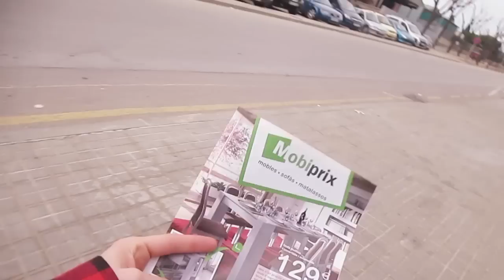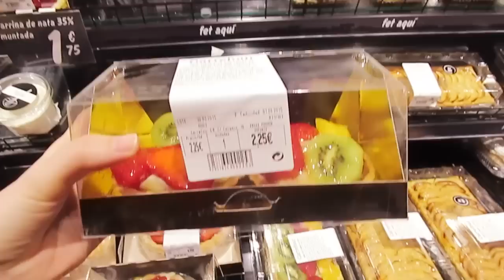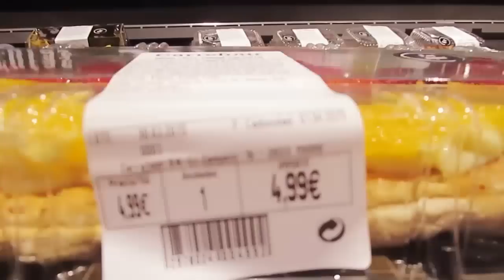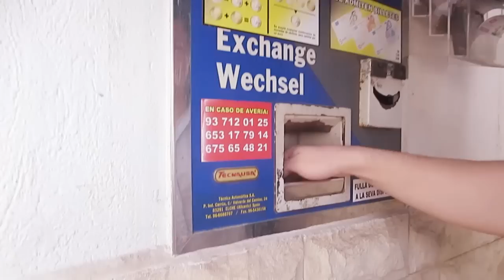VLOG: ПОЧТИ КУПИЛИ! 30.03.15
Видео влоги каждый день. Жизнь на YOUTUBE. Ежедневные видео. dairyreal lifereality